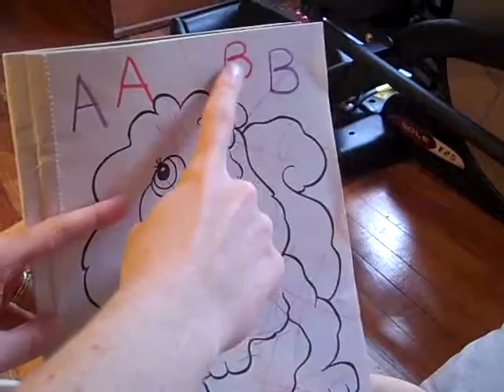A B AB A B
We at least know that letters are letters even if we get a bit confused.  Annabelle 9/22/11